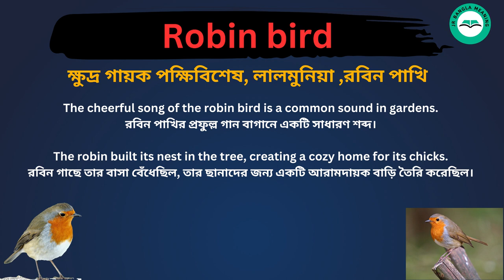Robin Bird Meaning in Bengali /Robin Bird শব্দের বাংলা ভাষায় অর্থ অথবা মানে কি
Robin Bird  Meaning In Bengali
Robin Bird  শব্দের বাংলা ভাষায় অর্থ অথবা মানে কি
Robin Bird  Bangla Meaning